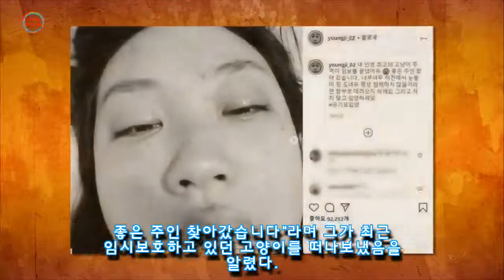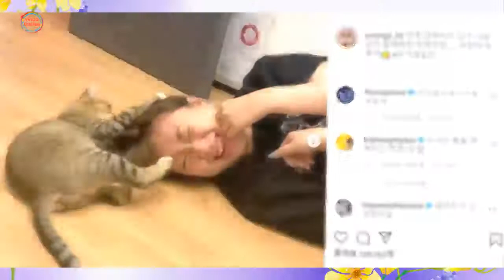알레르기 있는데도 정성껏 보호한 '유기묘' 떠나보내고 눈물 쏟은 이영지